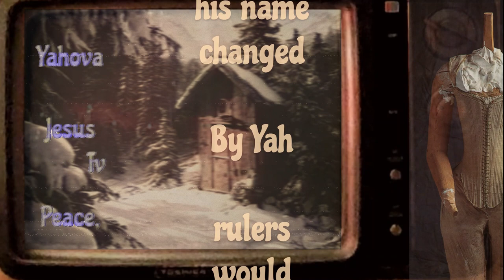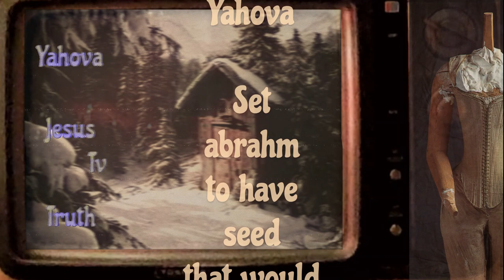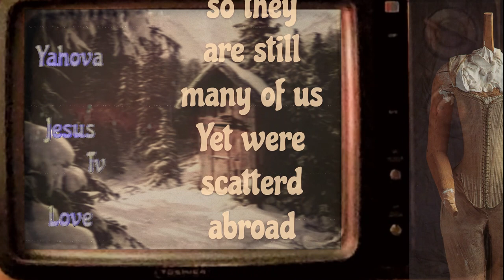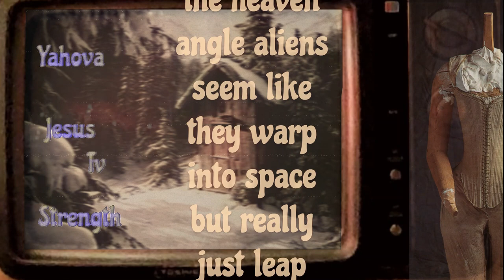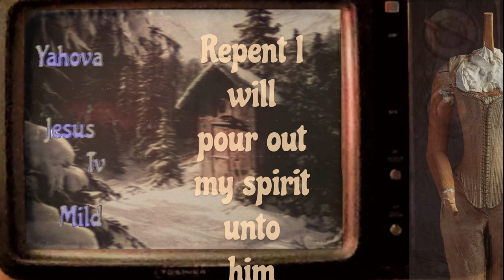Many to Few